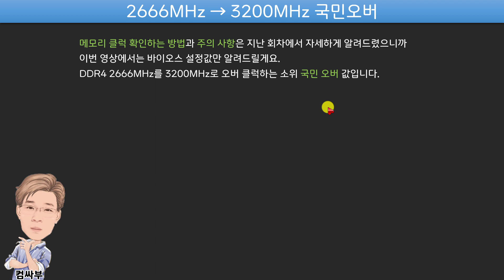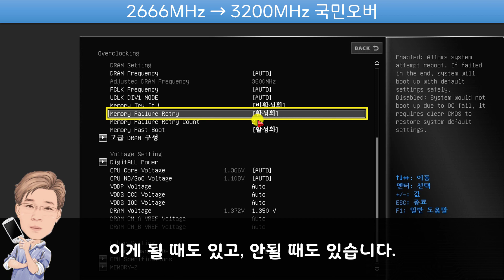메모리, 램 국민오버 3200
지난 영상에 이어서 오늘은 DDR4 SDRAM 2666MHz 짜리를 3200MHz로 오버 클럭하는 방법에 대해 알려드릴게요.
이 정도는 쉽게 오버 클럭할 수 있다고 해서 국민 오버라는 별칭이 붙었는데, 저가형 보드에서는 안되는 경우도 많습니다.

메모리 클럭 확인하는 방법과 오버 클럭시 주의사항, 안정화 작업에 대해서는 지난 회차를 참고하세요.